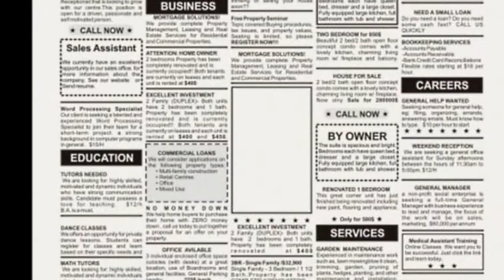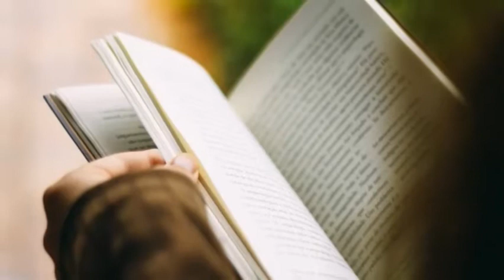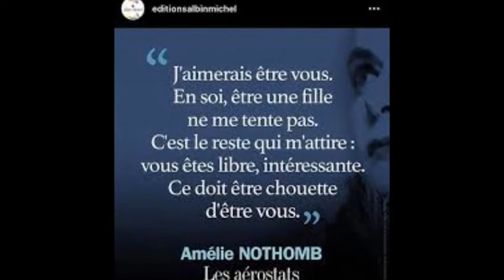Les aérostats, d'Amélie Nothomb (résumé et critique du livre)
Achetez le livre : https:amzn.to/32kB0K0

Résumé du livre : Dans ce nouveau livre, Amélie Nothomb se raconte à travers le personnage d’une étudiante bruxelloise. Les aérostats sont des aéronefs dont la sustentation est due à un gaz plus léger que l'air. Elle nous emmène pour la première fois dans son pays natal. Ange, 19 ans "mène une vie assez banale" et étudie la philologie. Après avoir répondu à une petite annonce, elle donne des cours de littérature à Pi, un lycéen de 16 ans dyslexique.